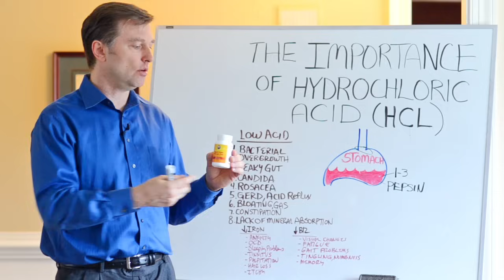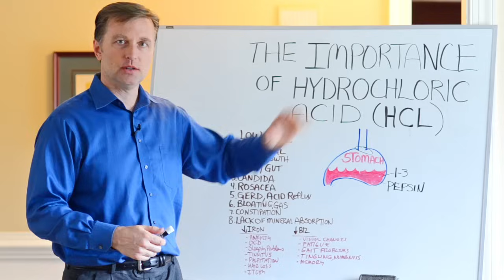The Importance of Hydrochloric acid (HCL) in the Stomach – Dr. Berg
In this video, Dr. Berg talks about the importance of hydrochloric acid in the stomach. He also explained what is hydrochloric acid and how to build hydrochloric acid inside our stomach.

HCL is the most important fluid inside our body and without this acid in the stomach, our body will have a lot of problems.

The stomach acid needs to be very strong (acidic) preferably in the range of 1-3. If the stomach is less acidic it will not release pepsin (which is an enzyme for chemical reactions and is responsible for the breakdown of proteins).

3 Major Health Benefits of Hydrochloric Acid
1. To help breakdown proteins
2. Absorb minerals
3. Kill microbes

Junk food, stress, antiacids, diarrhea, and vomiting can cause low stomach acid. And as we age, we lose our stomach acids, in fact, by age 70, we have only 25% of our stomach acids left.

Low Stomach Acids Can Trigger:
 • Gas
 • Indigestion
 • Bloating
 • Iron deficiency (anemia)
 • Soft tissue calcium build-up
 • Low B12
 • Constipation
 • Red cheeks
 • SIBO (small intestine bacterial overgrowth)
 • Leaky Gut